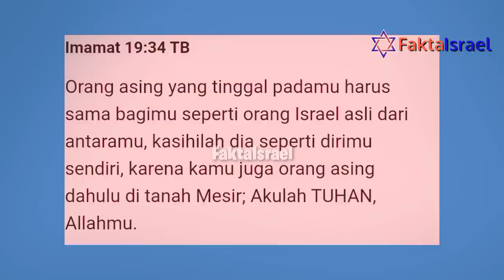Pidato Yair Lapid Kutip Kitab Imamat